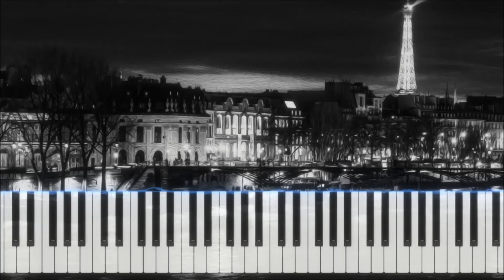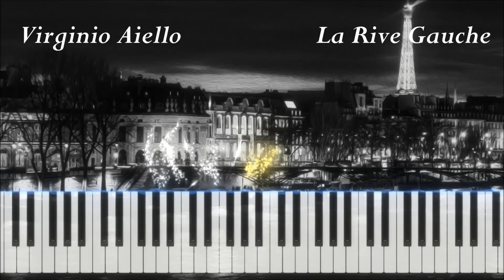Virginio Aiello - La Rive Gauche - [Piano Tutorial] (SeeMusic)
Composer: Virginio Aiello